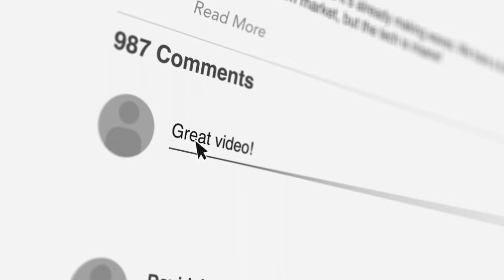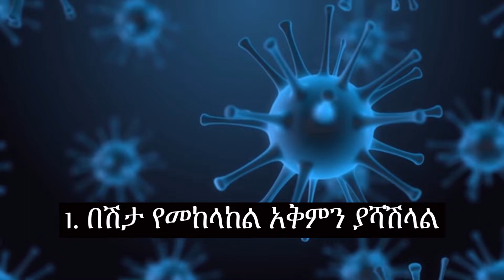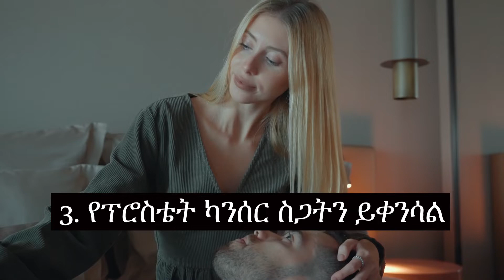የወሲብ የጤና ጥቅሞች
Credit to Bisrat FM
Arsenal Vs Manchester United/ ቀጥታ ስርጭት// Live/ #/epl Bisrat 101.1 FM
Brighton vs Leicester City/ቀጥታ ስርጭት// Liverpool/ vs Chelsea/ epl Bisrat 101.1 FM
Liverpool vs Chelsea/ቀጥታ ስርጭት// Live// EPL epl Bisrat 101.1 FM
Manchester City Vs Tottenham/ቀጥታ ስርጭት// Live/ #/epl Bisrat 101.1 FM
Crystal Palace vs Manchester United/ቀጥታ ስርጭት// Live/ #/epl Bisrat 101.1 FM
Ethiopia vs Algeria/ቀጥታ ስርጭት// Live// Bisrat 101.1 FM
Real Madrid vs Barcelona/ቀጥታ ስርጭት// Live/FA Cup/ EPL epl Bisrat 101.1 FM
Arsenal vs Tottenham/ቀጥታ ስርጭት// Live/FA Cup/ EPL epl Bisrat 101.1 FM
Manchester United Vs Manchester City/ቀጥታ ስርጭት// Live/FA Cup/ EPL epl Bisrat
Atletico Madrid vs Barcelona/ቀጥታ ስርጭት// Live/Laliga/ EPL epl Bisrat 101.1 FM
ቀጥታ ስርጭት/Arsenal vs Newcastle// Live// EPL epl ucl uefa / Mensur Abdulkeni/ Bisrat 101.1 FM

ቀጥታ ስርጭት/Brentford vs Liverpool// Live// EPL epl ucl uefa / Mensur Abdulkeni/ Bisrat 101.1 FM
የዛሬ ስፖርት ዜና/ቀጥታ ስርጭት/ Mensur Abdulkeni live// EPL/ Bisrat 101.1 FM
በ7 የነጥብ ልዩነት የተሻገሩት መድፈኞች እና ፈታኙ መርሐ ግብራቸው። | Arsenal Mensur Abdulkeni live// EPL/ Bisrat 101.1 FM
Chelsea vs Bournemouth
ብራዚል ሰርብያ/Brazil vs Serbia///ፖርቹጋል vs ጋና/  Portugal vs Ghana /ቀጥታ ስርጭት// Live// Qatar World Cup
ፖርቹጋል vs ጋና/  Portugal vs Ghana /ቀጥታ ስርጭት// Live// Qatar World Cup/ Bisrat 101.1
ኡራጓይ vs ደቡብ ኮሪያ/  URUGUAY VS SOUTH KOREA  /ቀጥታ ስርጭት// Live// Qatar World Cup/ Bisrat 101.1 FM
Morocco vs Croatia
Mexico vs Poland
Denmark vs Tunsia
Argentina vs Saudi Arabia//ቀጥታ ስርጭት// Live// Qatar World Cup/ Bisrat 101.1 FM
United States of America vs Wales//ቀጥታ ስርጭት// Live// Qatar World Cup/ Bisrat 101.1 FM
Senegal vs Netherlands//ቀጥታ ስርጭት// Live/England vs Iran/ Qatar World Cup/ Bisrat 101.1 FM
England vs Iran/ Qatar World Cup/ቀጥታ ስርጭት// Live/ Bisrat 101.1 FM
Sidama Bunna vs Ethiopian Medhin Betking Premier league/ቀጥታ ስርጭት// Live/ EPL Bisrat 101.1 FM
ስፖርት ዜና//Sport News// ቀን 07/03/2015 ዓ.ም/ቀጥታ ስርጭት// Live/ EPL Bisrat 101.1 FM
Fulham vs Manchester United// Brighton vs Aston Villa//ቀጥታ ስርጭት// Live/ EPL Bisrat 101.1 FM
Wolves vs Arsenal//Newcastle United vs Chelsea//ቀጥታ ስርጭት// Live/ EPL Bisrat 101.1 FM
Newcastle United vs Chelsea//ቀጥታ ስርጭት// Live/ EPL Bisrat 101.1 FM
Man city vs Brentford/ቀጥታ ስርጭት/ Live/ EPL Bisrat 101.1 FM
Manchester United vs Aston Villa/ቀጥታ ስርጭት/ Live/ EPL Bisrat 101.1 FM
Ethiopian Premier League | Dire Dawa vs Mechal/ቀጥታ ስርጭት/ Live/ Bisrat 101.1 FM
Ethiopian Premier League | St.George vs Wolkitte Ketema/ቀጥታ ስርጭት/ Live/ Bisrat 101.1 FM
Credit to Bisrat 101.1 FM
Arsenal vs Brighton/carabao cup/ቀጥታ ስርጭት/ Live/ Bisrat 101.1 FM
Ethiopian Premier League | Sidama Bunna vs Adama Ketema/ቀጥታ ስርጭት/ Live/ Bisrat 101.1 FM
Tottenham vs Liverpool /ቀጥታ ስርጭት/ Live/EPL  Bisrat 101.1 FM
Aston Villa vs Man Utd /ቀጥታ ስርጭት/ Live/EPL  Bisrat 101.1 FM
Chelsea vs Arsenal /ቀጥታ ስርጭት/ Live/EPL  Bisrat 101.1 FM
Atalanta vs Napoli//ቀጥታ ስርጭት/ Live/ Serie A Bisrat 101.1 FM
Man City vs Fulham//ቀጥታ ስርጭት/ Live/ EPL Bisrat 101.1 FM
Arsenal vs Zurich//ቀጥታ ስርጭት/ Live/ Europa League//UEFA Bisrat 101.1 FM
Real Sociedad vs Man Utd//ቀጥታ ስርጭት/ Live/ Europa League//UEFA Bisrat 101.1 FM
ቀጥታ ስርጭት/ Live/ UCL//UEFA AC Milan vs RB Salzburg Bisrat 101.1 FM
Real Madrid vs Celtic/ቀጥታ ስርጭት/ Live/ UCL//UEFA  Bisrat 101.1 FM
Porto vs Atletico Madrid/ቀጥታ ስርጭት/ Live/ UCL//UEFA  Bisrat 101.1 FM
Manchester Utd vs West ham //ቀጥታ ስርጭት/ Live/ EPL/  Bisrat 101.1 FM
Arsenal vs Nottingham Forest/ Man Utd vs Westham/ቀጥታ ስርጭት/ Live/ EPL/  Bisrat 101.1 FM
Leicester vs Man City // Brighton vs Chelsea/ቀጥታ ስርጭት/ Live/ EPL/  Bisrat 101.1 FM
PSV vs Arsenal /ቀጥታ ስርጭት/ Live/  Bisrat 101.1 FM
Barcelona vs Bayern Munich/Ajax vs Liverpool /ቀጥታ ስርጭት/ Live/ UCL//UEFA  Bisrat 101.1 FM
Tottenham Vs Sporting Lisbon /ቀጥታ ስርጭት/ Live/ UCL//UEFA  Bisrat 101.1 FM
Dortmund vs Man City /ቀጥታ ስርጭት/ Live/ UCL//UEFA  Bisrat 101.1 FM
RB Salzburg Vs Chelsea /ቀጥታ ስርጭት/ Live/ UCL//UEFA  Bisrat 101.1 FM
Man City Vs Brighton + Chelsea Vs Man Utd / Live /ቀጥታ ስርጭት/EPL
Nottingham vs Liverpool/ Live /ቀጥታ ስርጭት/EPL
 Credit to Bisrat FM 101.1
Manchester United Vs Tottenham/ Live /ቀጥታ ሥርጭት/ EPL /ቀጥታ ሥርጭት/
Zurich  vs Arsenal / Live Now /ቀጥታ ሥርጭት/ europa league
Manchester United Vs Arsenal // Live  // Live Streaming
Live streaming football games.